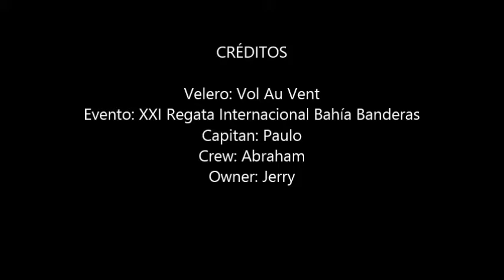Regata Bahia de Banderas 2013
Desde el Velero Vol Au Vent vimos la XXI Regata Internacional de Bahía de Banderas organizada por el Vallarta Yacht Club. Precedieron la organización la Arq. Guadalupe Dipp y Randy.